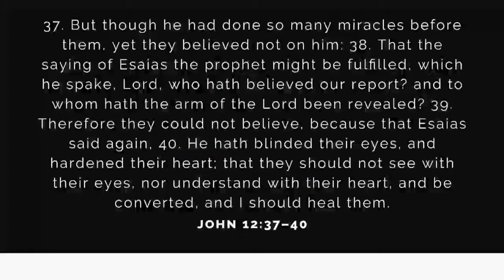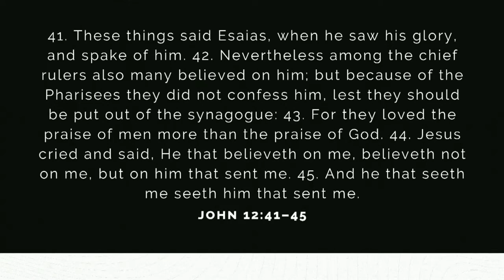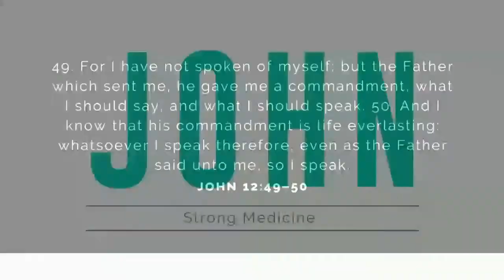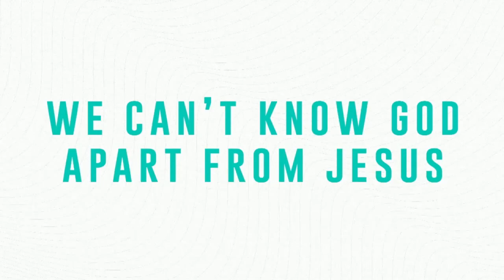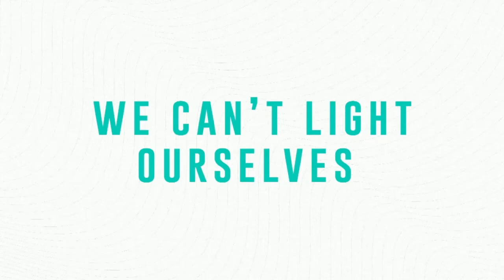Strong Medicine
Pastor Marc Likins | November 17, 2019 AM